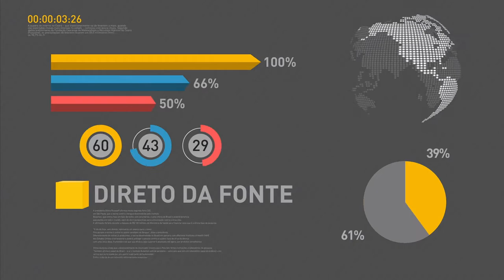Ministro do Trabalho fala sobre conquistas alcançadas após um ano de governo Temer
REPÓRTER NBR - 12.05.17: O ministro do Trabalho, Ronaldo Nogueira, afirmou nesta sexta-feira (12), após cerimônia que marcou um ano de governo do presidente Michel Temer, que o saldo de empregos formais deverá ser positivo em maio deste ano. Ele disse ainda que o governo deve economizar R$ 1,35 bilhão neste ano com combate a fraudes no seguro-desemprego.